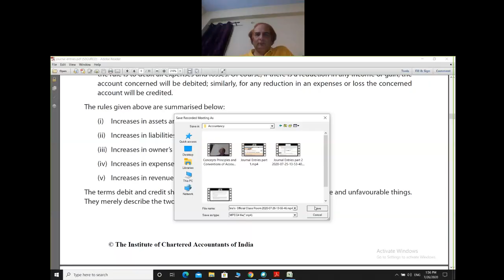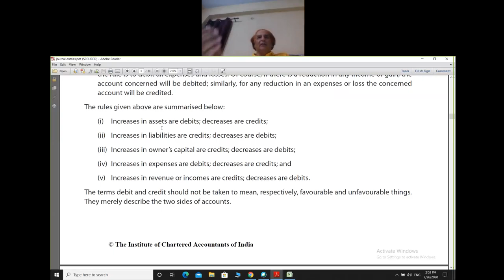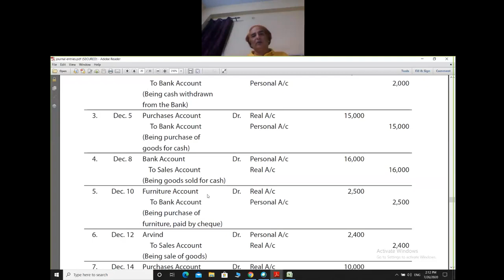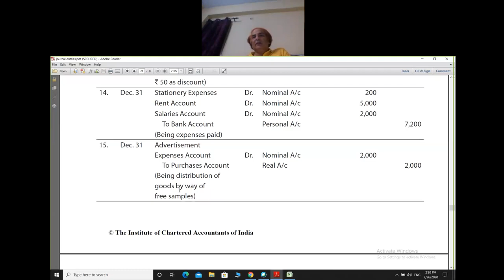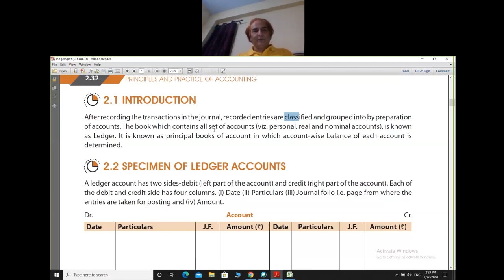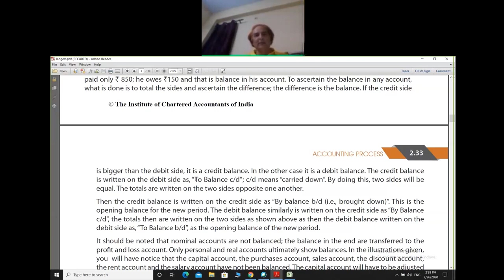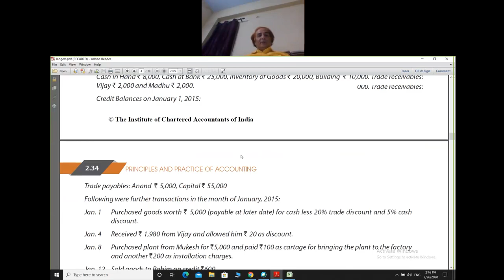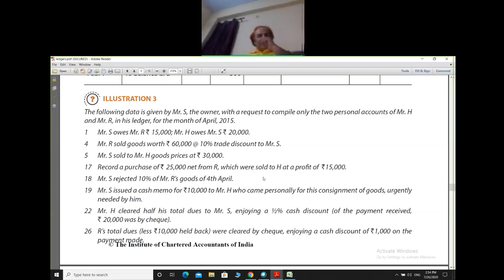V92 Webinar on Journal Entries part 3 and ledger entry part 1 2020 07 26 at 13 55 46